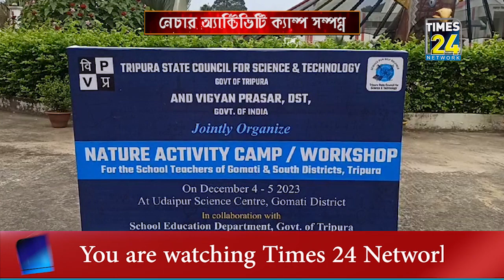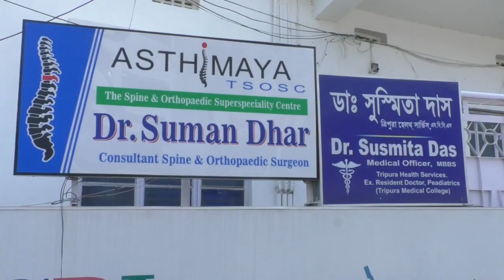নেচার অ্যাক্টিভিটি ক্যাম্প সম্পন্ন।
ভারত সরকারের বিজ্ঞান প্রসার ও ত্রিপুরা স্টেট কাউন্সিল ফর সাইন্স এন্ড টেকনোলজির উদ্যোগে শুরু হয়েছে দুই দিনব্যাপী নেচার অ্যাক্টিভিটি ক্যাম্প।